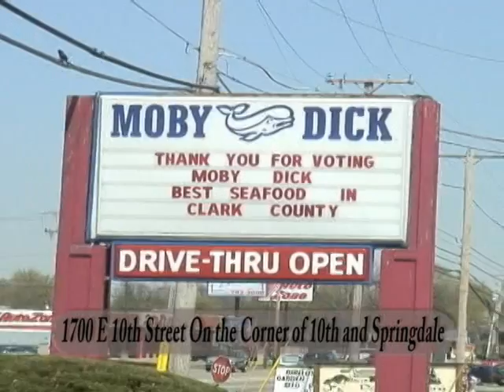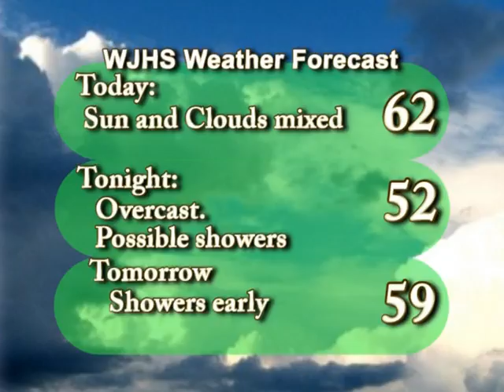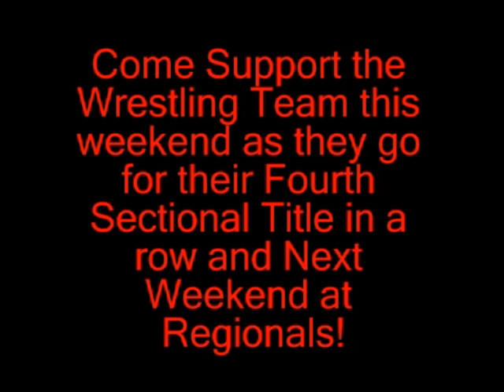JHS Report 1-31-2012.mpg